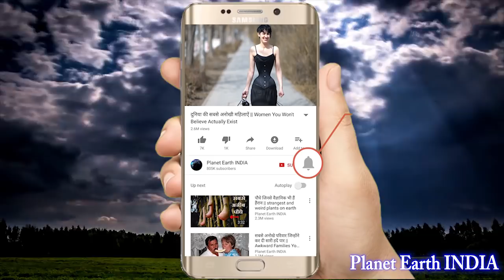प्रिया प्रकाश वर्रियर असल जिंदगी में और भी खूबसूरत है ये लड़की || Priya Prakash Viral Indian Girl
Must Watch Our More Documentry Videos :-

प्राचीन दौर की ये सजाएँ देख आपकी भी फट जाएगी

Water Slides जो आपने पहले कभी नहीं देखी होगी

इन जेलों में जाने के लिए लोग तरस रहें हैं

महिलाओं के चोरी करने के ये तरीके आपके होश उड़ा देंगे

अमेरिकी पुलिस ने पकड़ा 2048 से आये एक जिन्दा समय यात्री को

Extra Body Parts के साथ पैदा होने वाले अजीब इंसान

जब समुद्र से बाहर निकल कर आयी असली जलपरियां

जापान के ऐसे आविष्कार जो आपको सोच में डाल देंगे

ऐसे अजीब काम सिर्फ जापान में ही किये जाते है

पूरा गांव भेजता है अपनी बेटियों को इसके पास

चीन के ऐसे राज जिनको सुनकर आपके होश उड़ जायेंगे

जब जानवरों के पेट में मिली ऐसी अनोखी चीज़ें

अगर ये सब कैमरा में कैद ना होता तो

जब बेटियों ने पिलाया अपने ही पिता को अपना दूध

विज्ञान की समझ से परे है पेड़ो पर लगने वाले ये फल

भूतों से डरने वाले इस वीडियो को ना ही देखें

बाल काटे जाने वाली घटना एक सबसे बड़ा अनसुलझा रहस्य

समय यात्रा कर पहुंचे यहाँ और फिर वे यहीं रह गए

सबसे अनोखी नौकरियां जो देती है पैसे ही पैसे

अनोखा देश जहाँ महिलाओं का पैन्ट्स पहनना भी मना हैं